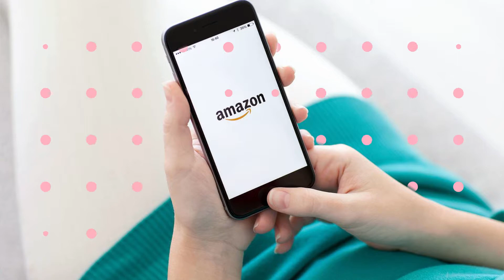AMAZON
AMAZON, online shopping & Fast, Free Delivery